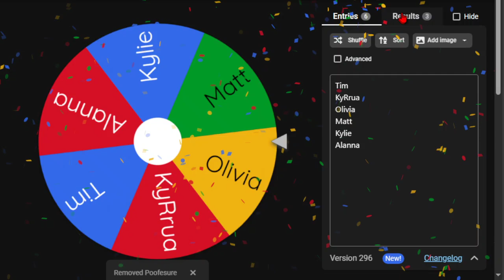The 100 Mii Showdown 2 - Episode 48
100 Miis, 1 Winner.